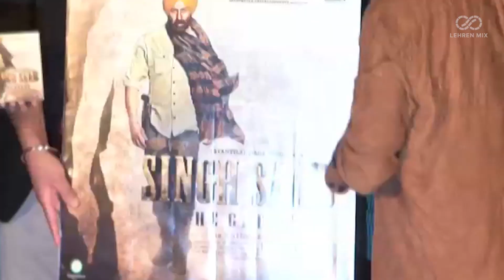Major Flop Movies Of Gadar 2 Director Anil Sharma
Check out the biggest flop films of Gadar director Anil Sharma.